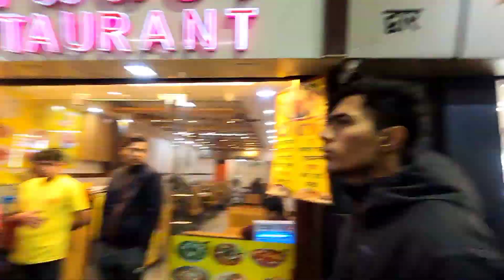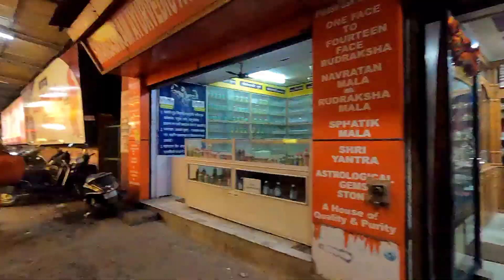Rishikesh मैं Street Food के Options & Kya Best है ?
Es Video main Rishikesh ka Street Food Try kiya. Parmarth aarti ke baad, Ram jhulla se Hostel tak street Food Bahut Famous hai, Aapko try karna hai to Video dekh lo.

Part 04 // Es Video main aap Parmarth Niketan ki Ganga Aarti ke Darshan Karege. Bahut hi sunder aarti hai. Must watch Once. इसका Video का link ये है

Part - 3 // इस वीडियो मैं, gostop Hostel से परमार्थ तक walking tour कर रहा हूँ, रस्ते मैं Goa Beach ऋषिकेश, सूंदर नज़ारे, Ram Jhulla, Geeta Ashram & Parmarth जायेगे। इसका Video का link ये है

Part- 2 // इस Video में आपको बताऊंगा कि Rishikesh ऋषिकेश में कहाँ पर Stay किया और कितने मैं किया।  पूरी Video आपके लिए. इसका Video का link ये है

Part - 1 // मैंने अपनी journey को मोगा पंजाब से Start किया Via बस, ट्रैन से till ऋषिकेश स्टेशन तक. इसका Video का link ये है

Hello 👋 , my YouTube family, I'm Pankaj Verma from Moga City - Punjab. Basically I'm tour operator ✈️ as named M/S My Wish Holidays & Travel Channel Link is ➞ This is my vlogging channel.  I used to vlog & explore different food, enjoy Indian festival Season, 🚀 travelling & 🤝 try to interact with new people.

I'm sure that you will find good stuff on this channel ..Thanks a lot my YouTube Family ..